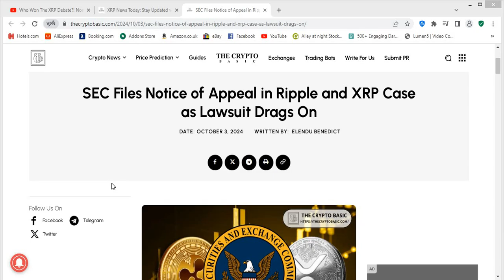Will SEC Appeal Affect XRP In The Bull Run?!